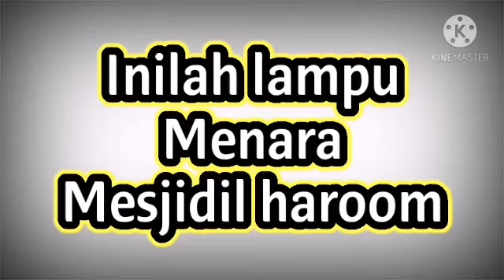menara jam makkah Lampu menara mesjidil haroom yang indah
Asalamualaikum msih mmbahas tentang makkah kli ini  m'gaploud tentang lampu menara mesjidil harom
Smoga kita semua yg rindu mekkah bisa berkunjung ke rumahnya Alloh amiiin

Dan jngn lupa tombol notipikasi nya  biar  aku tmbh semngt ngaploud ngploud vidio trbaru

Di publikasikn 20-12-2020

Edit kinemaster
Pixelab

lampu Menara mesjidil haroom
lampu menara mesjidil harom#lmpu menara mesjidil haroom